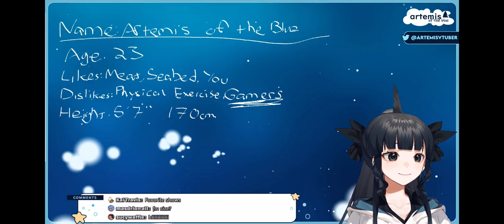Artemis full body inspection and animation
Source : @Artemis of the Blue Ch.